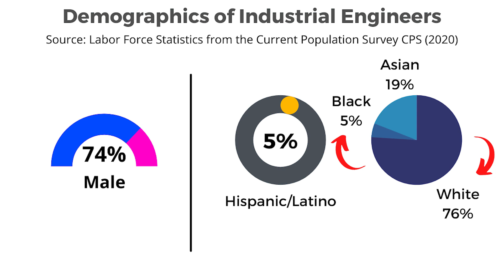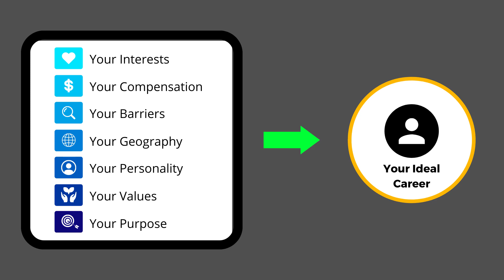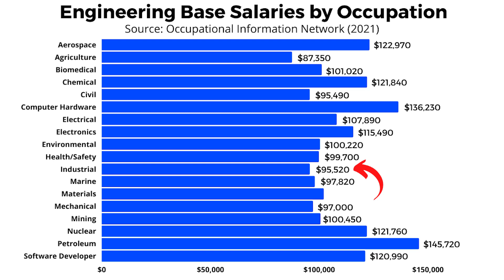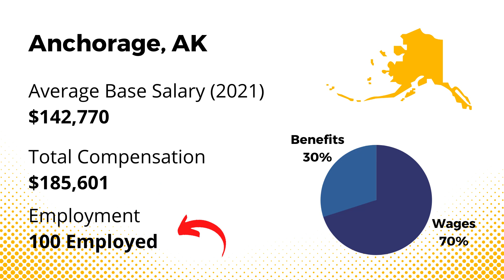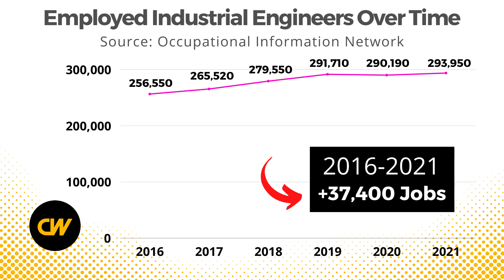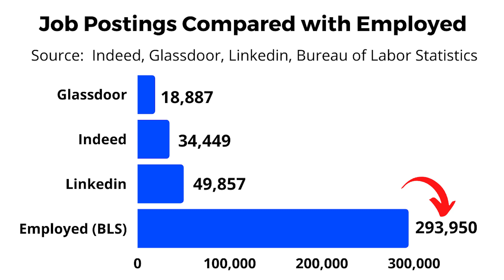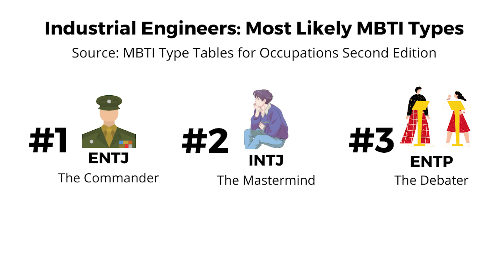Industrial Engineer - Salary, Jobs, Education (2022)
Industrial engineers find ways to eliminate wastefulness in production processes. They devise efficient systems that integrate workers, machines, materials, information, and energy to make a product or provide a service.

Duties
Industrial engineers typically do the following:

Review production schedules, engineering specifications, process flows, and other information to understand methods that are applied and activities that take place in manufacturing and services
Figure out how to manufacture parts or products, or deliver services, with maximum efficiency
Develop management control systems to make financial planning and cost analysis more efficient
Enact quality control procedures to resolve production problems or minimize costs
Design control systems to coordinate activities and production planning in order to ensure that products meet quality standards
Confer with clients about product specifications, vendors about purchases, management personnel about manufacturing capabilities, and staff about the status of projects
Industrial engineers apply their skills to many different situations, from manufacturing to healthcare systems to business administration. For example, they design systems for

moving heavy parts within manufacturing plants
delivering goods from a company to customers, including finding the most profitable places to locate manufacturing or processing plants
evaluating job performance
paying workers.
Some industrial engineers, called manufacturing engineers, focus entirely on the automated aspects of manufacturing processes. They design manufacturing systems to optimize the use of computer networks, robots, and materials.

Industrial engineers focus on how to get the work done most efficiently, balancing many factors, such as time, number of workers needed, available technology, actions workers need to take, achieving the end product with no errors, workers’ safety, environmental concerns, and cost.

The versatility of industrial engineers allows them to engage in activities that are useful to a variety of businesses, governments, and nonprofits. For example, industrial engineers engage in supply chain management to help businesses minimize inventory costs, conduct quality assurance activities to help businesses keep their customer bases satisfied, and work in the growing field of project management as industries across the economy seek to control costs and maximize efficiencies.